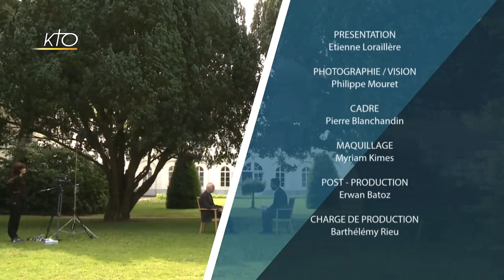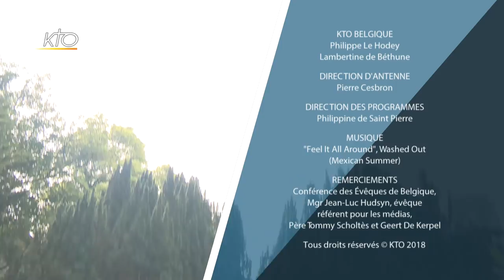Entretien avec le cardinal Jozef De Kesel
KTO se rend à l´archevêché de Malines-Bruxelles pour un entretien exceptionnel avec le cardinal Jozef De Kesel. Le président de la Conférence des évêques de Belgique répond sur différents points sensibles de l´actualité : l´avortement, l´euthanasie, vivre en chrétien dans une société sécularisée. Après l´attentat qui a frappé la ville de Liège il y a quelques semaines, il évoque ses attentes dans le dialogue avec les musulmans. Il rappelle aussi la vocation missionnaire de l´Église catholique en Belgique...
Entretien du 13/06/2018.